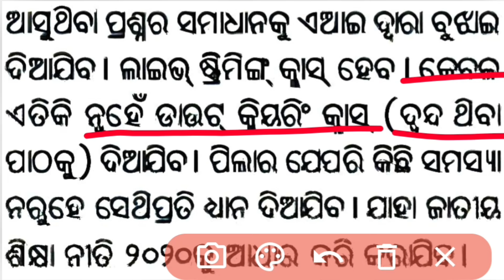ଛାତ୍ରଛାତ୍ରୀଙ୍କ ପାଇଁ ଖୁସି ଖବର | Educational Information Odia | Today Education News Odisha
educational information odia
ajit sanu education
competitive exam free coaching
education news today odia
free coaching for competitive exams
today news on education
higher education news odisha
today education news odisha